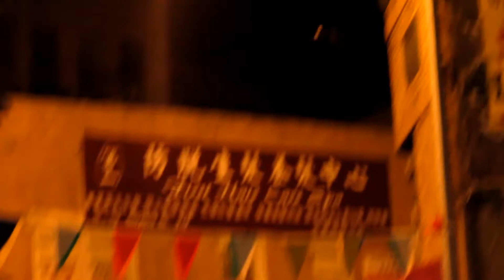Ian Matthew - Night (Full Video)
Download this song and the full "21 & Tired" EP at TrillMatthew.com.
follow Ian Matthew - @IanMatthew_AMM
TrillMatthew.com
TrillMatthew.com
AmericanMoneyMachine.com